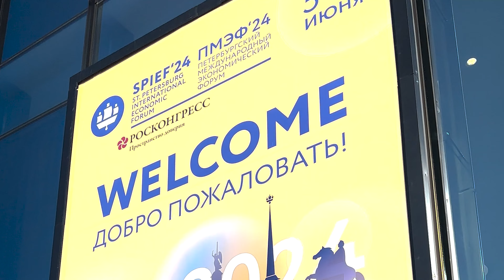ПМЭФ х MOBITRUCK 2024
Уже традиционно принимаем активное участие в Петербургском международном экономическом форуме!

Добро пожаловать в чиллаут зону питания MOBITRUCK 2024:

🥗🌮🍟Три мобитрака «Рыба любимая моя» и 3 кухни на любой вкус: мясное, рыбное и веганское меню;

Честный знак с вкуснейшим мороженым 🍦 🔥SL-5V;

Офис компании «Торговый дизайн» в мобитраке 🔥МТ-6;

Конечно наша громкая новинка🔥Газель GNN будет украшать форум 😎

Также в нашей зоне доступны комфортные мобильные переговорки с кондиционером, чаем, кофе и приятным персоналом ☕️♥️
«Salesbus» 🔥 SL-8

NEW! Тройной модульный офис🔥 МТ8х3 - имеет аж три отдельные зоны внутри, кухню, 2 саунзла!

🎶Все дни форума с 8:00 до 22:00 на нашей площадке создают настроение Dj:
Sasha Orbeat
1Dj 2k
Badgie
Volchek

📍 Как нас найти:
Зона ВИНОГРАД, выход на улицу
Важно: Нужен пропуск